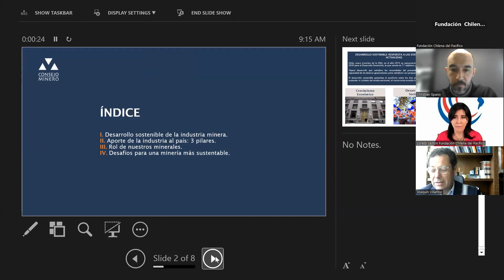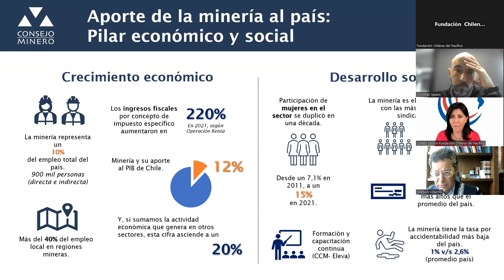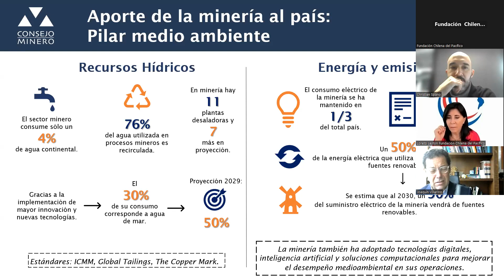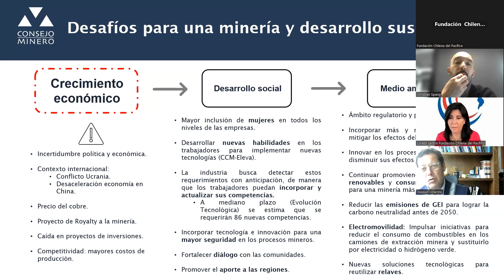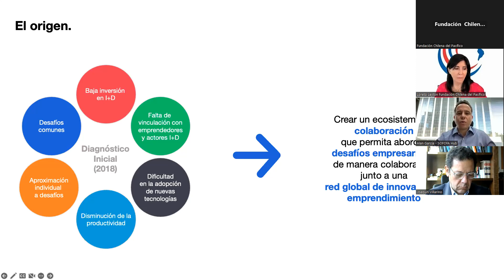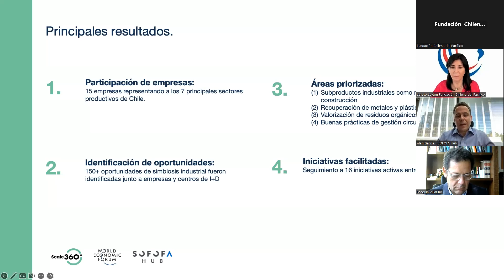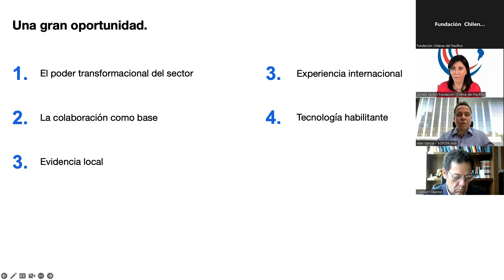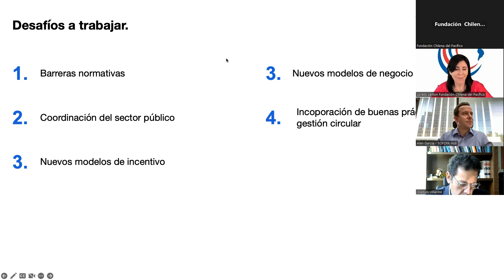Webinar: Sustentabilidad en la minería: experiencias y oportunidades para el desarrollo sostenible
La Fundación Chilena del Pacífico tuvo el agrado de realizar a este webinar, el que abordó tendencias, desafíos y oportunidades en la industria minera para realizar una actividad cada vez más sustentable y ajustada a las necesidades y urgencias del siglo 21.